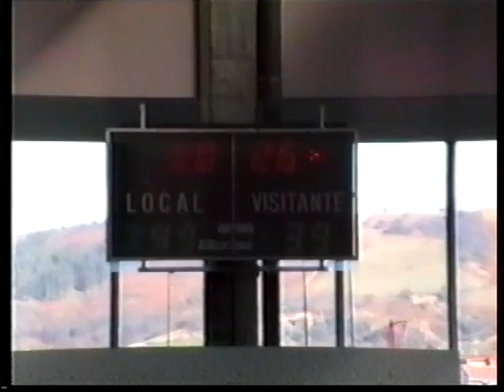FANGO : 2ª parte CAJA BILBAO - CLUB ESCOLAR BILBAO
La mejor generación del Caja Bilbao. La del 75.
Escolar Bilbao con Patrik, David, Hugo, Gorka, Matu, Jesús, Oscar, Ignacio, Txema, Carlos. Jofre,  Angel y Roberto equipo técnico